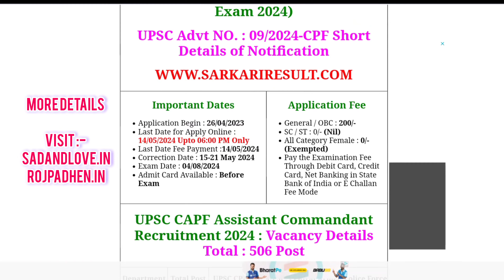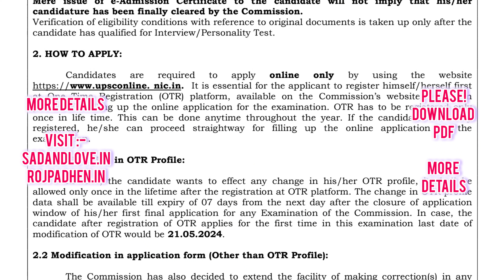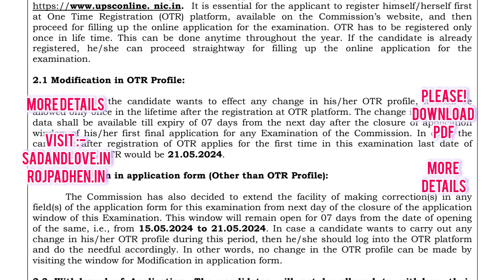UPSC CAPF AC Examination 2024 Apply Online | How to Apply, Eligibility, Important Dates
UPSC CAPF AC Examination 2024 Apply Online | How to Apply, Eligibility, Important Dates | UPSC Central Armed Police Force CAPF AC Examination 2024 Apply Online

Learn how to apply online for the UPSC Central Armed Police Force (CAPF) Assistant Commandant (AC) Examination 2024. This video covers step-by-step instructions on eligibility criteria, application process, important dates, and tips for successful registration. Stay updated with the latest information and requirements for CAPF AC Exam 2024.